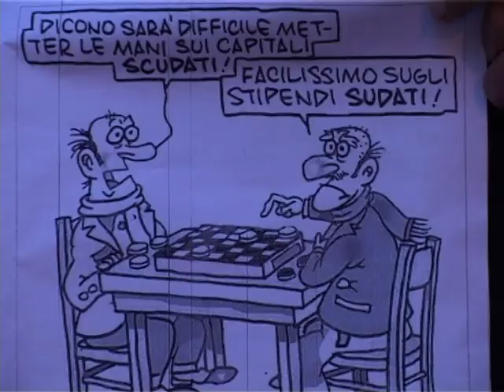پارلمان ایتالیا بسته ریاضتی مونتی را تصویب کرد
Hamid Masoumi Nejad giornalista corrispondente della TV Iraniana in  Italia (IRIB ),  Istituto Culturale
حمید معصومی نژاد خبرنگار صدا و سیما رم ایتالیا نویسنده